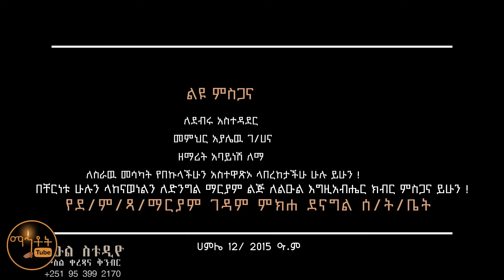🔴 አዲስ ዝማሬ " ብንወድሽ " ምክሐ ደናግል ሰንበት ትምህርት ቤት @-mahtot